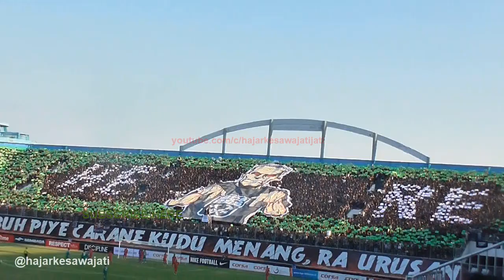Koreo Brigata Curva Sud "HERE" PSS 1-0 Kalteng Putra